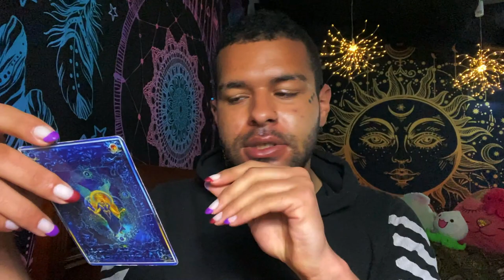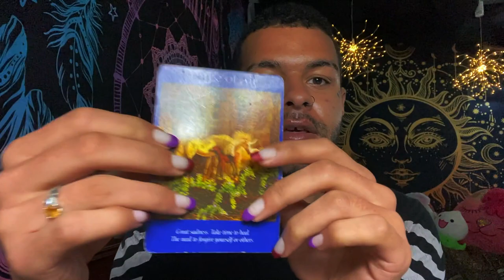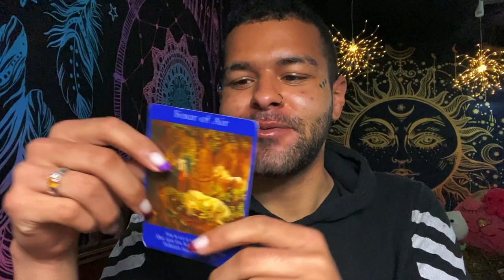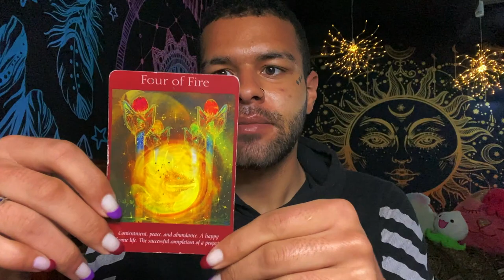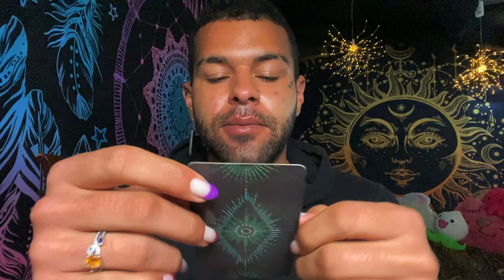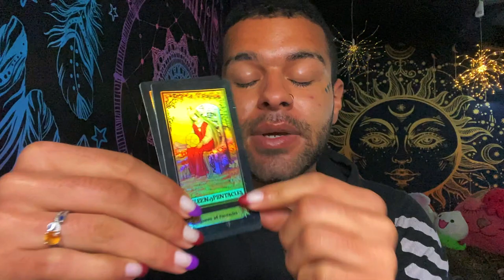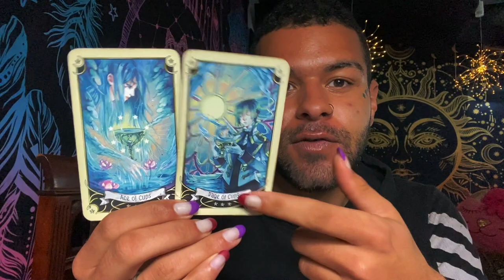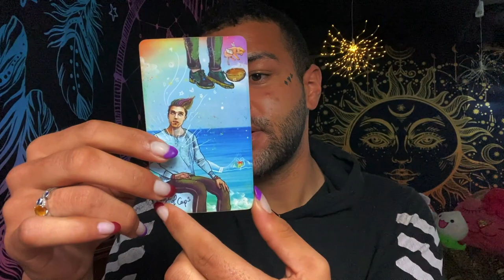Scorpio ♏️"YOURE BEAUTIFUL SCORPIO! TRUST ME!" Tarot Reading APRIL 26TH - MAY 2ND 2021 Tarotscope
This is a weekly 2021 Tarot reading for the Zodiac sign - Scorpio for the week of APRIL 26TH - MAY 2ND. This weekly Scorpio tarot reading forecast covers the subjects of Love, soulmate & twin flame connections, career, money & financial, and general overall messages. These weekly Scorpio tarot readings also includes predictions for Scorpio. These messages that came through in the tarot cards for this weekly tarot reading are for ALL Scorpios under the Sun, Moon, Rising zodiac sign for the week of APRIL 26TH - MAY 2ND

$SimplyVelca

~ 🖤 Social Media 🤍 ~

🎵 Music Credits 🎶